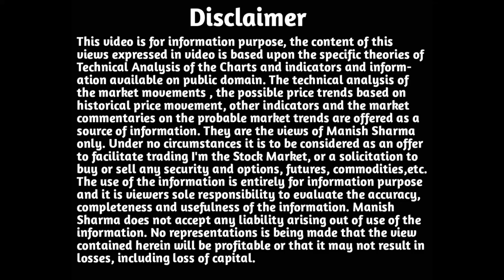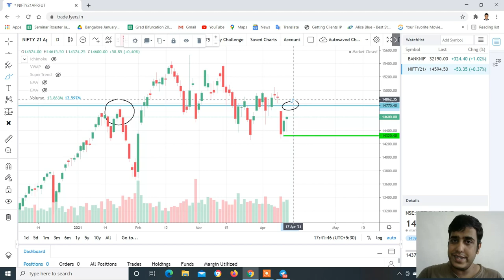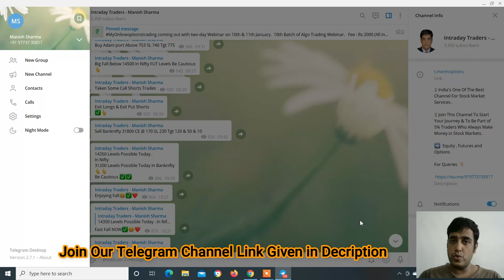Nifty & Banknifty Analysis with logic for 16-Apr